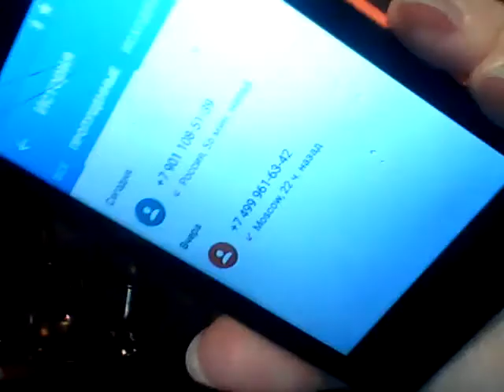Телефон Творческой студии позитивного мышления Татианы Салмановны Мактум Сайфуддин 7 981 8456182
Mikhail Fridman
Mikhail Fridman
Нравится 127
Публичная личность
Чт 02:30
Вы отправили

Краба они НЕ ПОЖАЛЕЛИ / Салат за 1450 рублей и подача в ЛЕДОВОЙ миске / Обзор ресторана Savva
Чт 07:15
Вы отправили
Здравствуйте, Михаил Маратович ! Предвижу вопрос, зачем вы мне пишите, что вы хотите. Ниже я вышлю мое видео, на котором я вчера 19 января. Хочу рекламировать на моих каналах , см выше , Альфа Групп, в частности продукты и еду из магазинов Перекресток, Пятерочка, Карусель, еду продукты, банк... соединив приготовление еды, или уже готовую еду из магазинов с позитивным мышлением и смежными науками, РЕКЛАМА в Стиле Дольче Вита на моих лайф каналах. Что я хочу, заработать на моих видео огромные деньги, включить в них достойную рекламу. Хочу из ваших магазинов продукты, и даже возможно те, у которых уже практически заканчивается срок годности, в Швеции есть такой ресторан самообслуживания , привозят туда продукты каждый день, они даже не знают что им приведут и уже из этих продуктов готовят еду в данном ресторане, не просроченные продукты, а на грани , они их сразу готовят и продают по хорошей цене и ресторан имеет большой успех. И мне нужны продукты из ваших магазинов на грани срока годности в любых объемах, ну разумных, с доставкой в мою квартиру, там где я и живу и заснимаю мои видео в данное время (Санкт-Петербург Комендантский пр дом 32 корп 1 лит А кв 92), бесплатно продукты и бесплатно доставка. И пожелания от Вас, что конкретно вы хотите, чтобы я прорекламировала, могу сделать и на свое усмотрение, делать просто развлекательный контент, возможно вас больше заинтересует возможно мой проект Сказки для взрослых, также отправлю сюда на вашу страницу мое видео, на видео я. Благодарю за то, что Вы прочитали мое сообщение и желаю Вам Всего Наилучшего ! С Огромным Уважением Татиана Салмановна Мактум Сайфуддин
Вы отправили

На видео Я ( Татиана Салмановна Мактум Сайфуддин Tatiana Salmanovna Maktoum Saifuddin у себя дома
12:56
Mikhail Fridman
Mikhail Fridman
Are you registered with us?
18:31
Вы отправили
Михаил, неужели это вы, ваша страница фэйсбука. Я жила в США с 2004 по 2008 г у меня была постоянная грин карта сша, водительские права, но несколько лет назад эта карта закончилась, как и мои водительские права, есть еще у меня сошиал секюрити номер, думала получу американский паспорт, но увы. Поэтому получается, что нет, у меня российское гражданство, живу я в Санкт-Петербурге, заснимала мой лайф джорнал несколько лет, огромное количество видео, сейчас заснимаю мою Творческую студию позитивного мышления, меня на видео можно посмотреть как на этой моей странице, так и на двух моих каналах ютуба. С уважением, Татиана Салмановна Мактум Сайфуддин